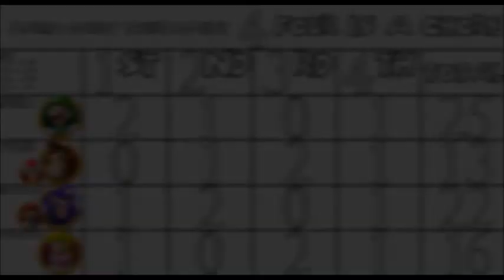Mario Party 4: Turns 16 - 20 [Mario Party Tournament #4]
And the starless results are in folks!